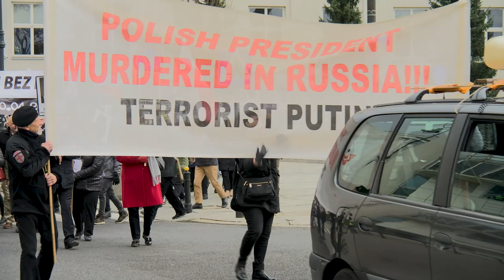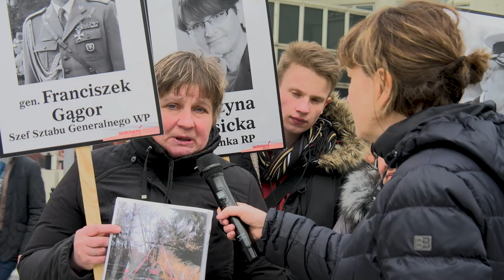Marsz z Portretami w XII Rocznicę Katastrofy Smoleńskiej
Migawki z Marszu z Portretami w XII Rocznicę Katastrofy Smoleńskiej organizowanego przez Stowarzyszenie Solidarni 2010.